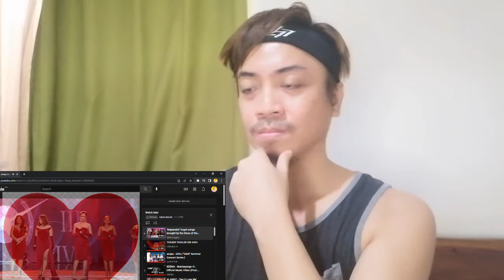Divas of the Queendom | Hugot Hits | All-Out Sundays | REACTION